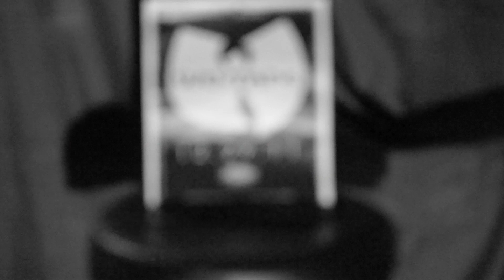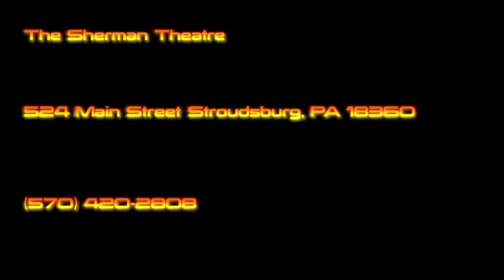Chasing Money Productions Presents "C.M.P MEETS WU-TANG AFTER PARTY"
Starts at 9:30 p.m SHERMAN THEATRE